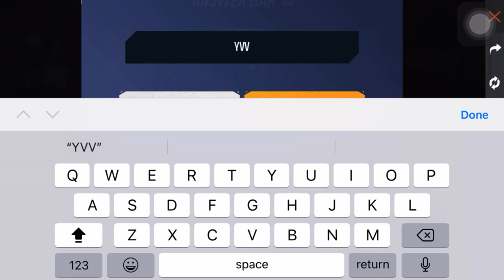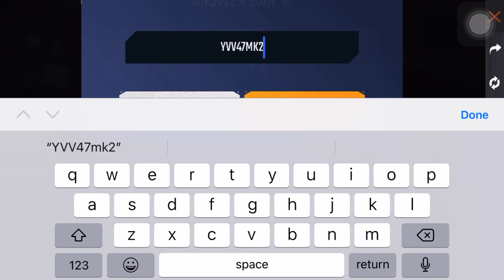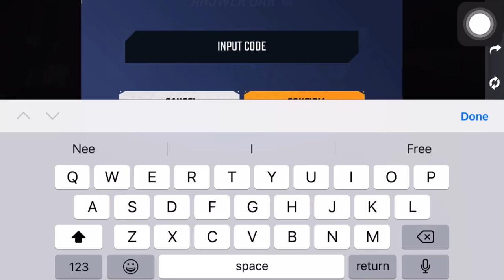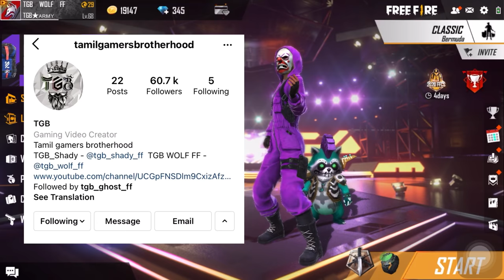Free Fire Top updates/ freefire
Free Fire Top updates freefire in Live Streamer From India Killing Player with LOUD Volume Spy Like James Bond 007 Level Up to 68.

🆔 Free Fire Id: TGB WOLF - 99366608  TGB SHADY -  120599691

1. Garena Free Fire Indonesia
2. Garena Free Fire Brazil
3. Garena Free Fire Brasil
4. Garena Free Fire India
5. Garena Free Fire Singapore
6. Garena Free Fire Thailand